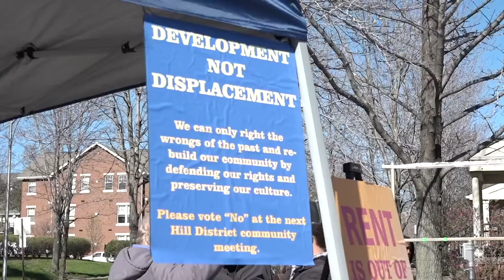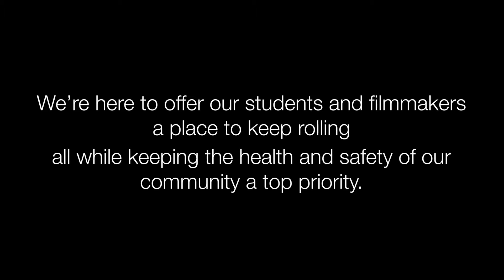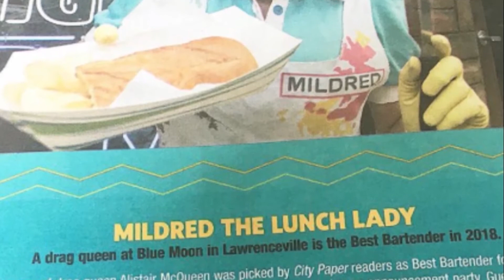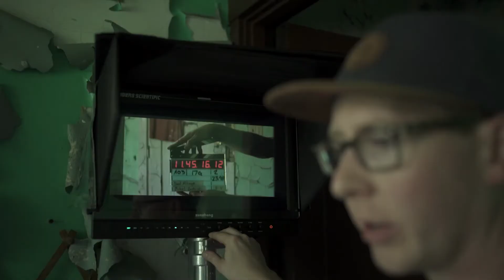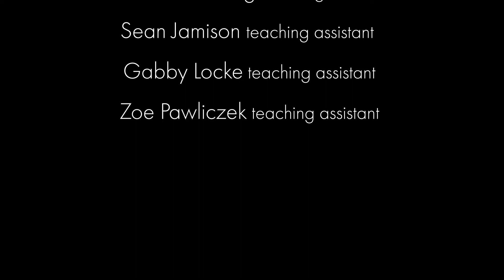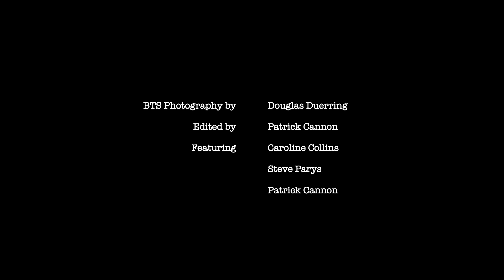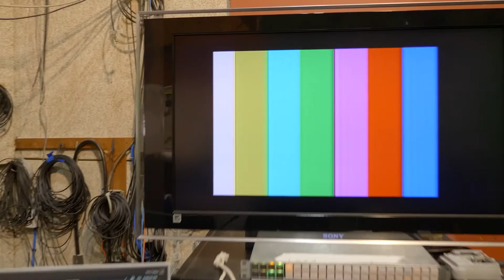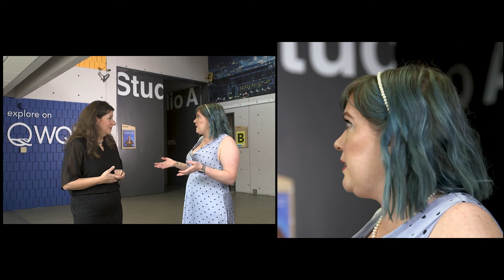THE 2021 ELLY AWARDS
It's the 2021 Elly Awards! (Main program begins at 32:45.)